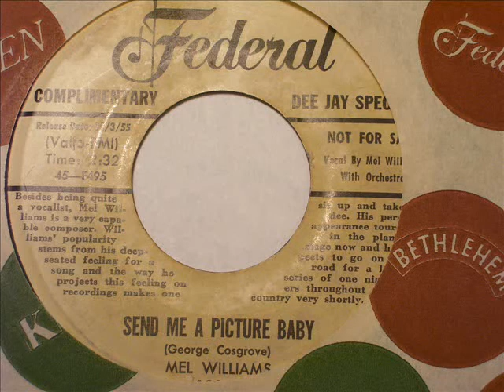Mel Williams Send Me a Picture Mod RnB Soul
Mel Williams Send Me a Picture on Federal 12241 excellent mod R&B